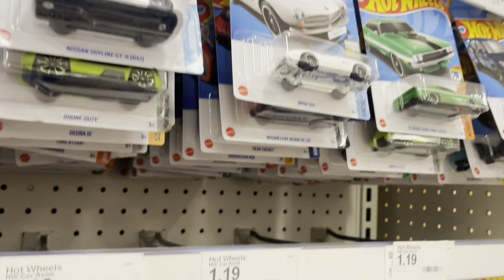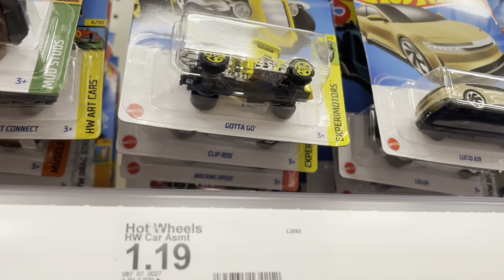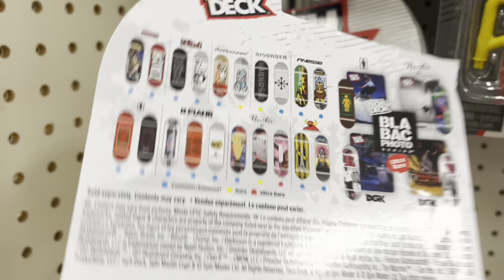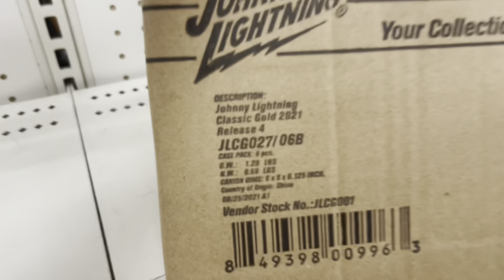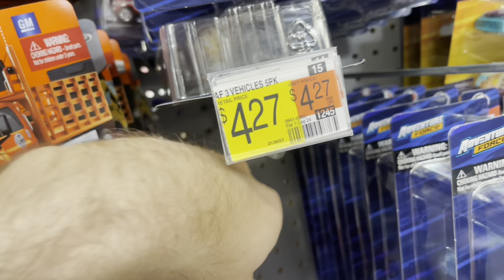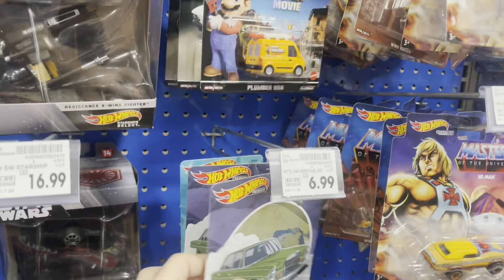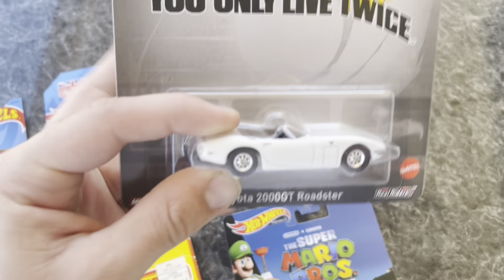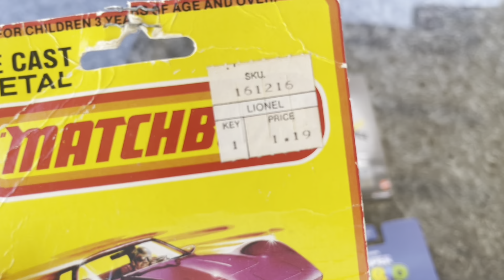DOLLAR TREE SUPER TREASURE HUNT SCORE!!! NEW PREMIUMS SHOWING UP!!!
What’s up guys! In todays video I find ronin run premiums as well as the new entertainment premiums. I also find another C case super treasure hunt at dollar tree. I hope you enjoy!